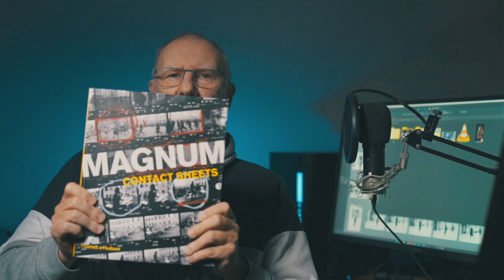(Negative) Trends in der Fotografie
Ich bin nun seit 58 Jahren dabei und bemerke ziemlich starke Verschiebungen in den Auffassungen, was gut oder schlecht ist in der Fotografie. Zudem eine immer größere Polarisierung durch Social Media. Mal ganz davon abgesehen das sich nun jeder Theoretiker als Profilierungshengst ohne echte  praktische Erfahrung und nachweisliche Leistung hervortun kann.

Über mich
Vormals bekannt als thefineartportrait. Physiker, Marketeer und lange Zeit professioneller Fotograf und Videograf.

- keine Geschäftsbeziehungen zu Herstellern. Vollkommene Unabhängigkeit, was nicht mehr normal ist.
- keine Zielsetzung mit Youtube Geld zu verdienen. Was zu klaren Worten führt.

Ich versuche nun im Ruhestand die Erfahrung von über 50 Jahren Fotografie in Form von Tutorials weiter zu geben. Tutorials in den Themen:

- Portraitfotografie
- Beautyfotografie
- Fashionfotografie
- Reisefotografie
- Produktfotografie
- Bildbearbeitung